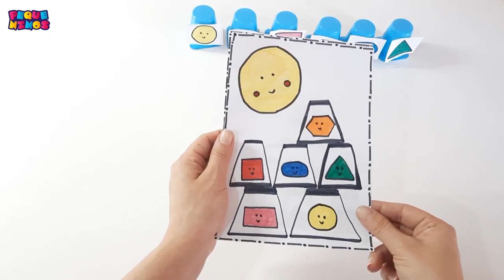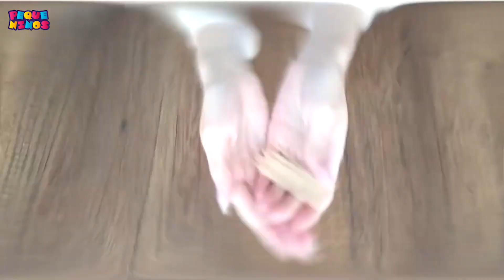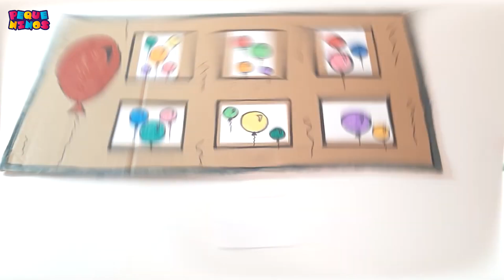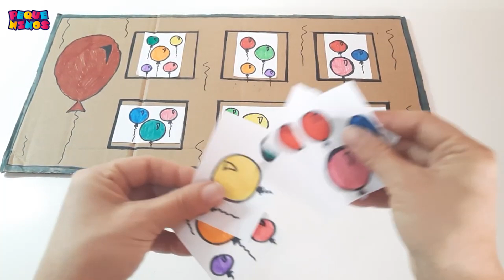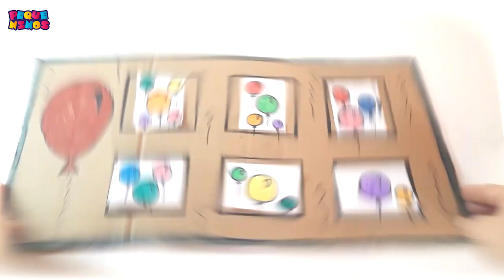14 atividades de jardim de infância e creche para manter as crianças ocupadas em casa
14 atividades de jardim de infância e creche para manter as crianças ocupadas em casa
BRINCADEIRAS EDUCATIVAS PRA FAZER COM OS FILHOS EM CASA
😃Olá pessoal! Tudo Bem? Não saia do vídeo sem curtir e deixar seu comentário! Sua participação é muito importante!